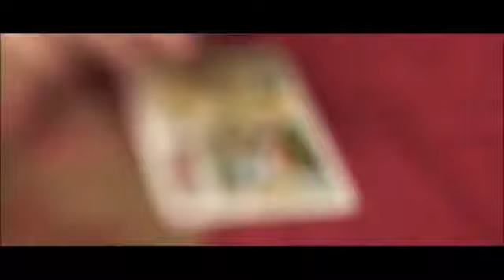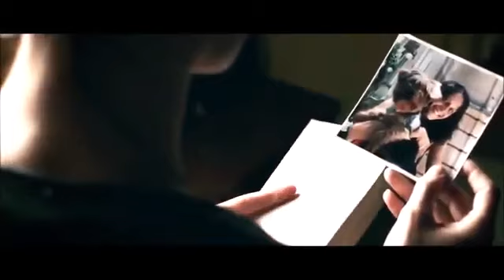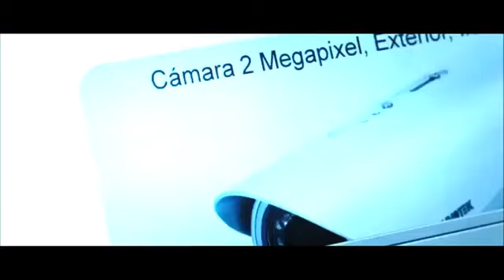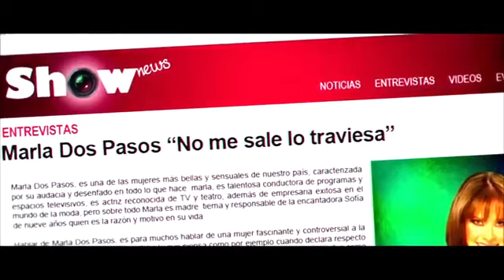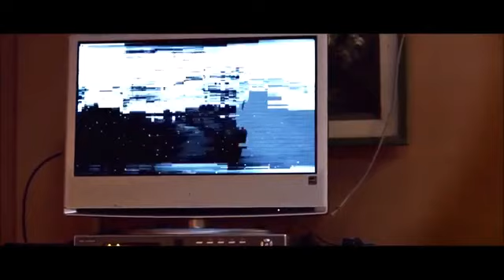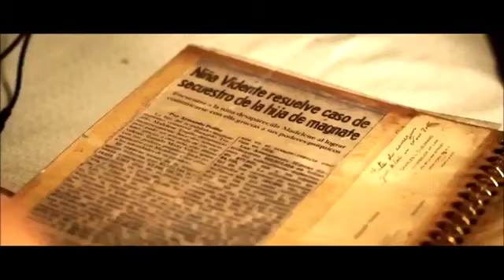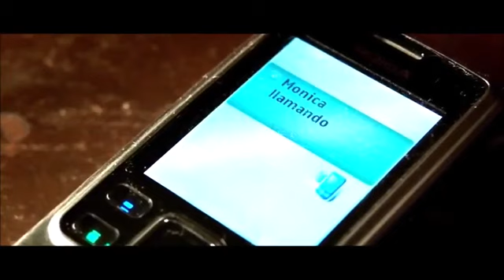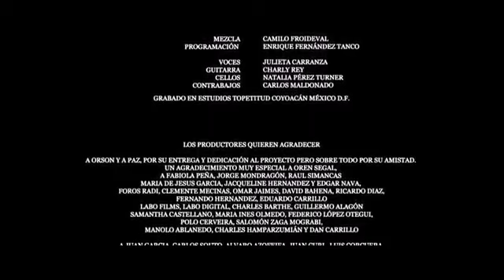Peliculas de terror ESPECTRO